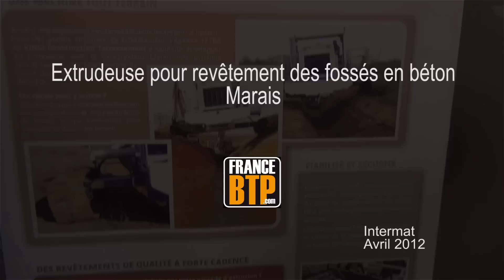Marais développe une extrudeuse pour revêtement de fossés en béton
Etienne Dugas, Président de la société Marais SA, constructeur français de trancheuses, présente sur Intermat 2012 une machine unique en son genre, une extrudeuse capable d'aller bétonner des fossés. Cet engin a été connstruit à la demande du groupe Vinci dans le cadre de la réalisation de la nouvelle ligne à grande vitesse, Sud-Europe Atlantique.